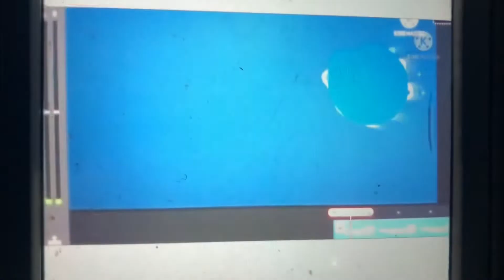Fremantle Media North America Logo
Taken From Thomas And Friends: The First Fight